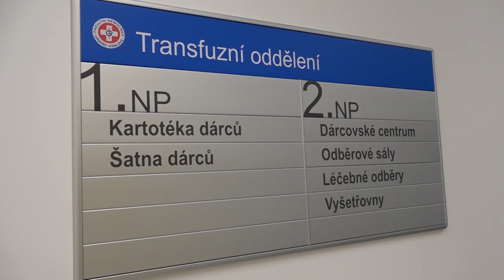Strážníci městské policie dnes darovali krev